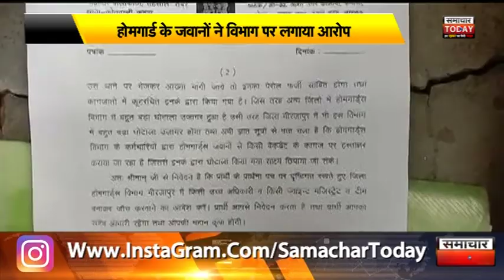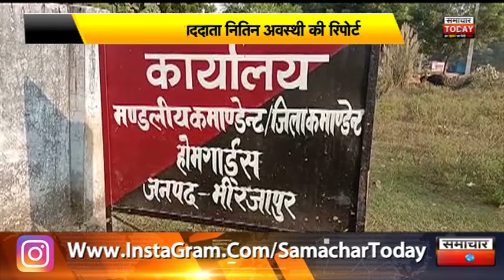मिर्जापुरः होमगार्ड के जवानों ने विभाग पर लगाया आरोप by samachar today